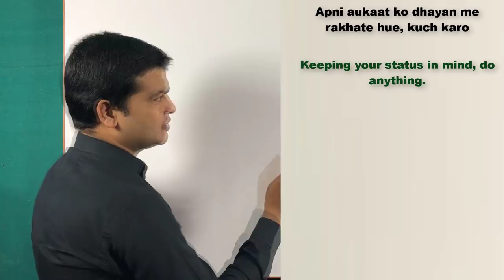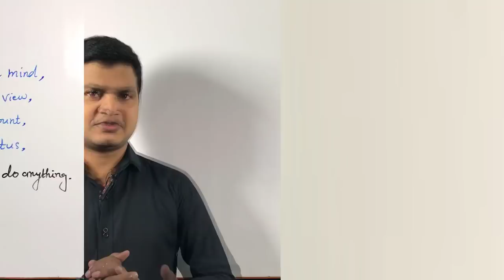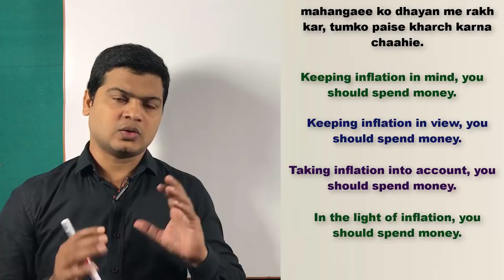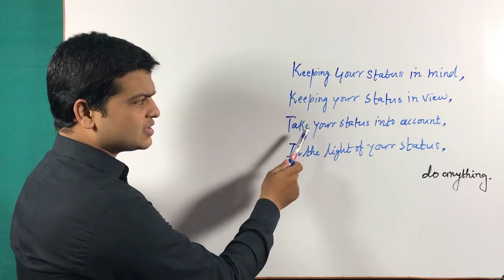Use of in the light of | keeping in view | keeping in mind | Take into account | English part 68.